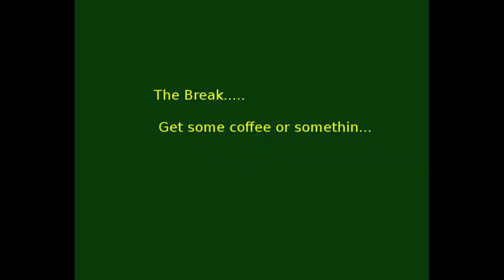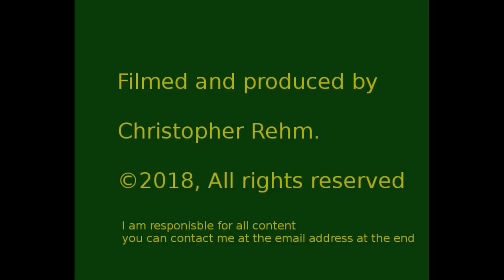Episode 1, live painting Sea Beasties